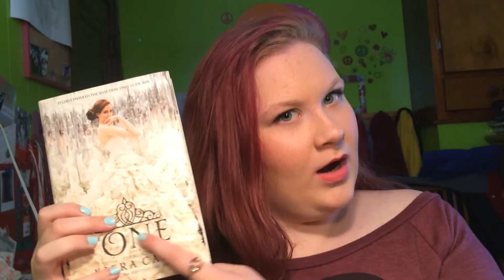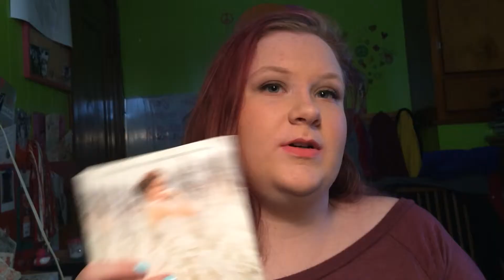The Selection Series by Kiera Cass Book Review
Here is my first book review! This is one of my favorite book series EVER and I'm so excited to finally sit down and talk about it!